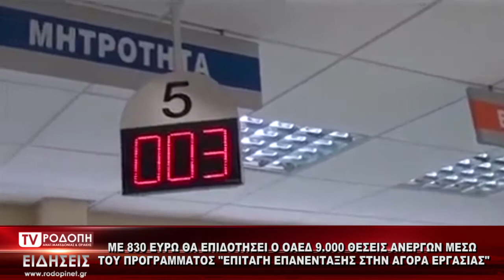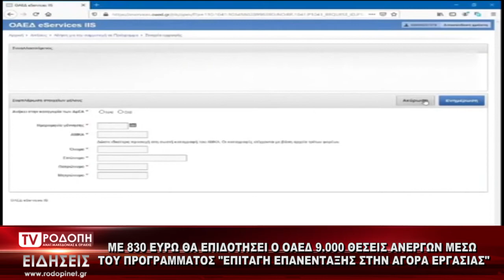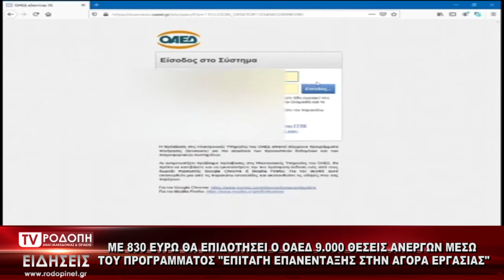TV ΡΟΔΟΠΗ ΑΜΘ ΜΕ 830 ΕΥΡΩ ΘΑ ΕΠΙΔΟΤΗΣΕΙ Ο ΟΑΕΔ 9.000 ΘΕΣΕΙΣ ΑΝΕΡΓΩΝ 27 08 2020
ΜΕ 830 ΕΥΡΩ ΘΑ ΕΠΙΔΟΤΗΣΕΙ Ο ΟΑΕΔ 9.000 ΘΕΣΕΙΣ ΑΝΕΡΓΩΝ ΜΕΣΩ ΤΟΥ ΠΡΟΓΡΑΜΜΑΤΟΣ "ΕΠΙΤΑΓΗ ΕΠΑΝΕΝΤΑΞΗΣ ΣΤΗΝ ΑΓΟΡΑ ΕΡΓΑΣΙΑ

Πρόγραμμα από τον ΟΑΕΔ που επιδοτεί για 12 μήνες εργοδότες του ιδιωτικού τομέα,  να προσλάβουν επιδοτούμενους ανέργους με επιταγές επανένταξης , αναμένεται το προσεχές διάστημα να ξανά τρέξει από τον ΟΑΕΔ με ευνοικότερους όρους.  Ας παρακολουθήσουμε περισσότερες πληροφορίες μέσα από το ρεπορτάζ.